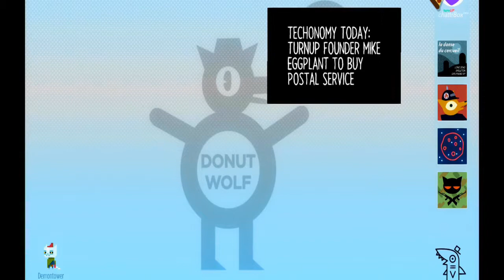|11| Friendships Hardships Strangeness (Night In The Woods) Astra Stars and Donut Hell